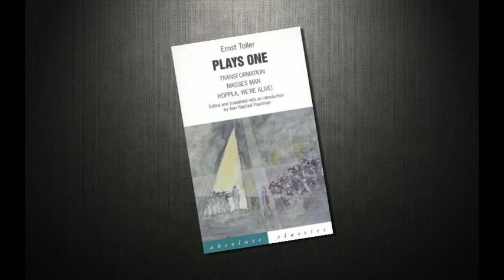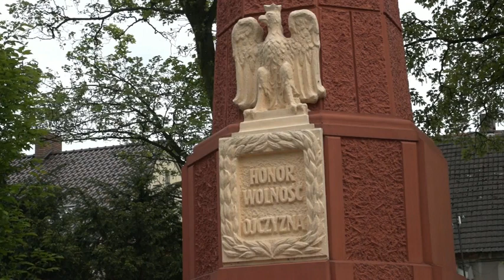Film Promocyjny Miasta i Gminy Szamocin 2014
Film Promujący Miasto i Gminę Szamocin. Projekt współfinansowany z Europejskiego Funduszu Rolnego na rzecz Rozwoju Obszarów Wiejskich w ramach działania 413 Wdrażanie lokalnych strategii rozwoju objętego PROW na lata 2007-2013 w zakresie małych projektów.